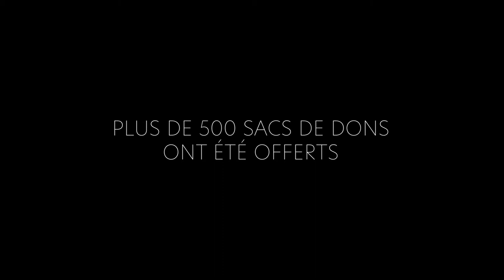La vie dans les camps de réfugiés à Calais !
Latifa Ibn Ziaten s'est rendue à Calais avec l'équipe de bénévoles de l'association IMAD pour aider, le temps d'une journée, les réfugiés qui vivent sur place dans des conditions précaires : dans le froid, sous la pluie, sans nourriture et sans aucun revenu.

Certains sont médecins, cuisiniers, plombiers, étudiants ... Ils sont nombreux à rêver d’une nouvelle vie, loin de la guerre, des conflits, de la précarité... Mais la situation à Calais stagne et les conditions empirent.

Espérons que les actions solidaires se multiplieront pour leur venir en aide, et que ce reportage pourra ouvrir les esprits et comprendre, sans avoir de préjugés.

Ce fut une journée riche en émotion, qui nous a tous particulièrement marqués.
Ils gardent le sourire, gardent espoir, malgré les conditions de vie.

🎥 Merci infiniment à toutes les équipes "Les chroniques qui réunissent" présidé par Dorian Justin pour la réalisation de ce beau reportage.